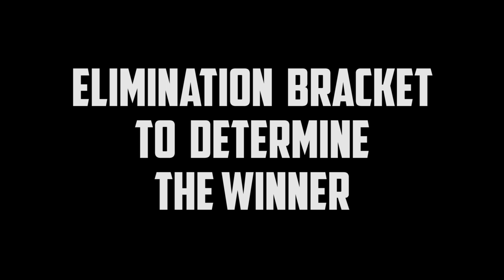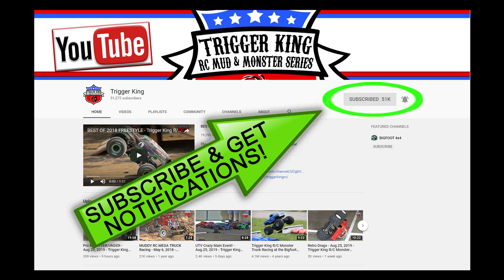Midwest Solid Axle Throwdown Outlaw Retro Brkt.#2 - Nov. 10, 2019 - Trigger King R/C Monster Trucks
The first event of the Midwest Solid Axle Throwdown, presented by jbscalegraphics.com, as part of Trigger King R/C Productions, was on November 10, 2019.  The Outlaw Retro class tackled this tricky hybrid-J-track for the second racing bracket of the day.